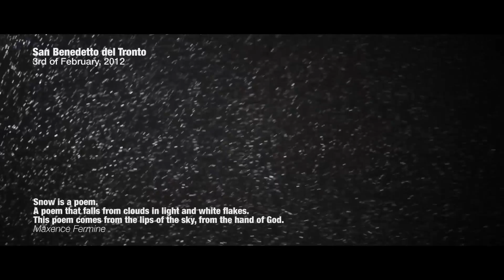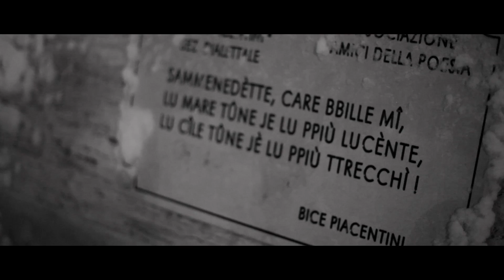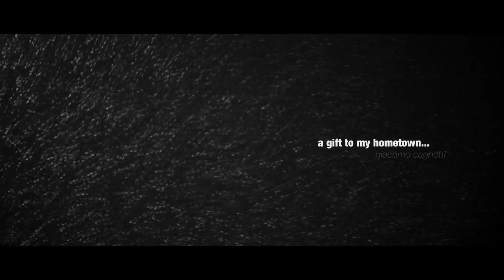"A lot of snow this year... yes oh!" - neve a San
San Benedetto del Tronto

Piano solo
Kendra Springer

Thanks to
Rovero Impiglia

a gift to my hometown...
Giacomo Cagnetti